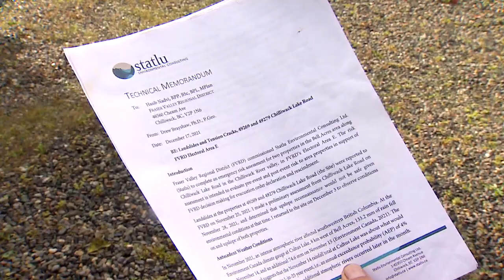Displaced Chilliwack residents seek financial relief from B.C. 2 years after historic flooding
A group of Chilliwack residents say they have yet to see any support from the province after landslides forced them from their homes. The slides happened nearly two years ago during the historic atmospheric river event. As Jon Hernandez reports, district advocates say these families desperately need financial relief.